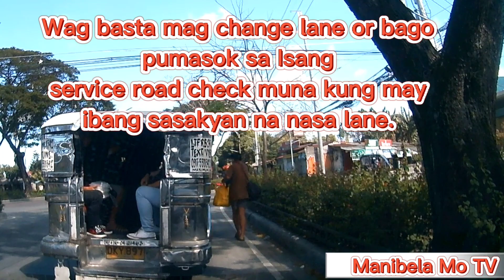Wag pasok ng pasok